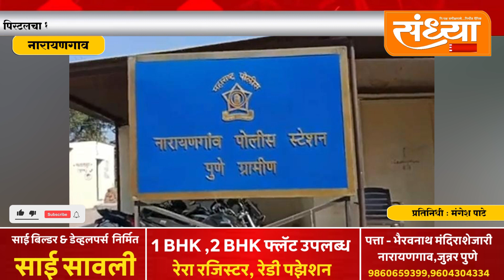पिस्टलचा धाक दाखवून जबरी चोरी करणाऱ्या दोघांना नारायणगाव पोलिसांनी केली अटक